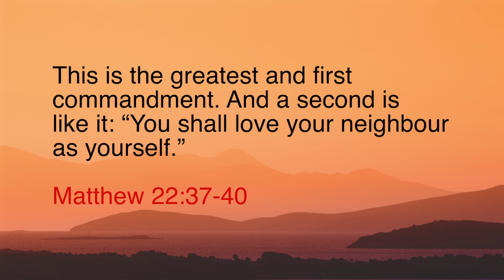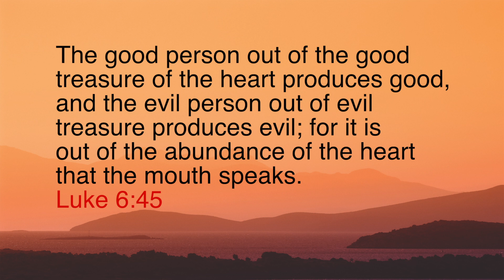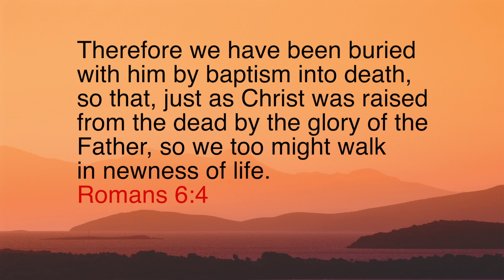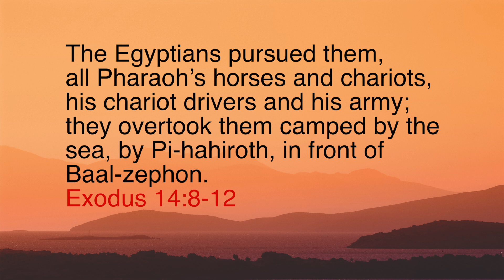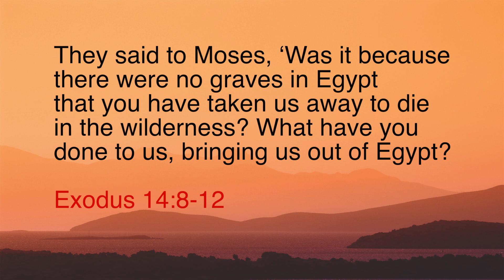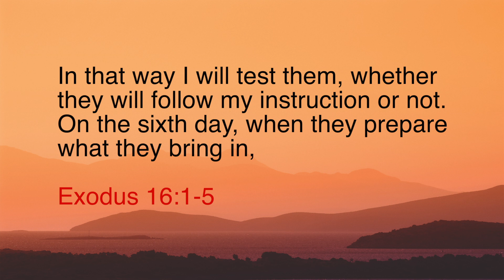A Whole New Life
God doesn’t do things by halves, not at all. And in sending Jesus to die and rise again for you, He meant … He means to give you a whole new life. That’s not religious mumbo–jumbo. It’s for real.

Why don’t you join Berni Dymet this week on Christianityworks to take a look at the new beginnings that God has for you.